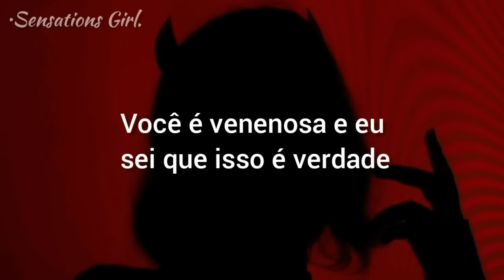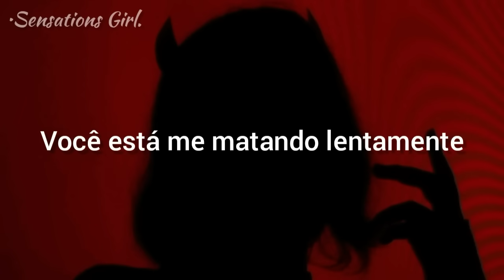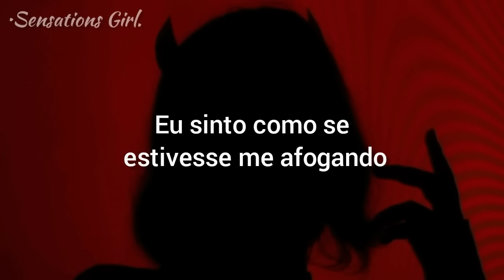Música sexy pra sensualizar para os espíritos do seu quarto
If you want me to remove some of your music, please talk to me here on YouTube.

•Artista: Two Feet.

☾• - LETRAS//LYRICS - •°☾

You keep dreaming and dark scheming
You're a poison and I know that it's the truth
All my friends think you're vicious
And they say you're suspicious

I'm drowning
You're holding me down and
Holding me down
Killing me slow
So slow, oh-no
I feel like I'm drowning
I'm drowning

You're so plastic and it's tragic
I don't know what the hell you gonna do
When your look start depleting
And your friends all start leaving

I'm drowning
Holding me down
Killing me slow
So slow, oh-no
I'm drowning

My life's okay
Yeah, just when you're not around me
My life's okay
Just when you're not around me
My life's okay
My life's okay

I'm drowning
Holding me down
Killing me slow
So slow, oh-no
I'm drowning

•Todos os direitos da música ao: Artista.

•Todos os direitos da imagem ao: Google.

  °•° ★ . Tags . ★ °•°